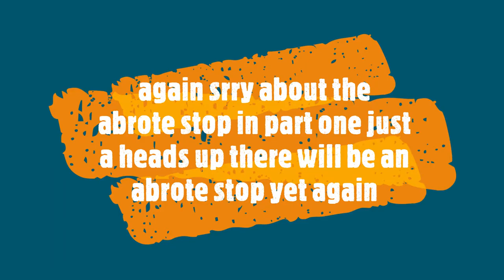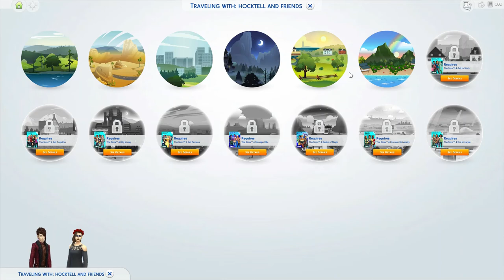Sims part two meeting Caleb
Lily playing the sims 4